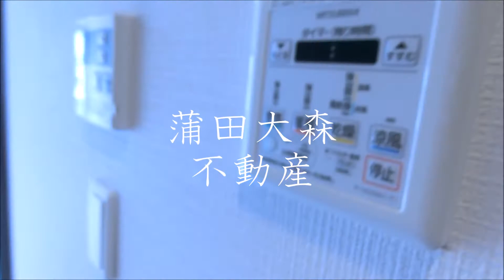Rising Place(ライジングプレイス蒲田南1K20.59㎡インターネット無料 内装ホワイト系